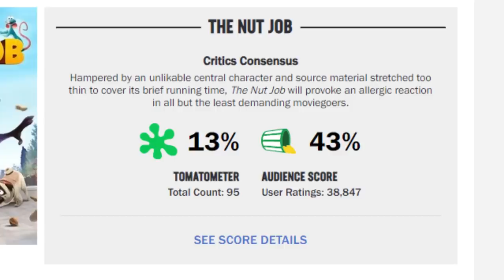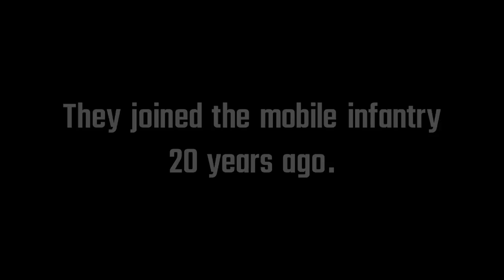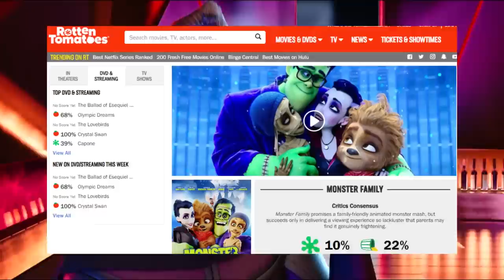6 Worst 2017 Animated Movies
Chatting about what I consider the lousiest animated movies to be released to cinema in 2017. Though I think I'll be skipping emoji movie this time.

& Josh Strider
 & Josh Strider
Captions by Jadrek Myers
Produced & commissioned by Josh Strider